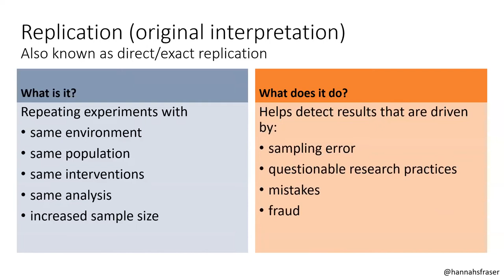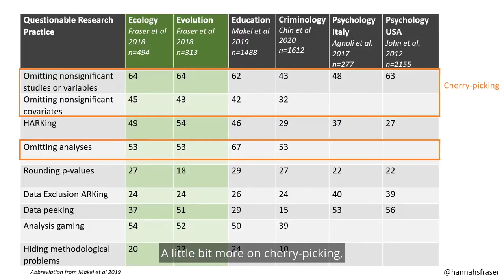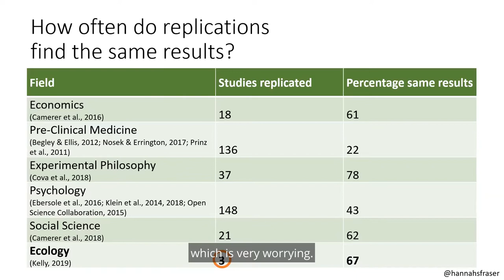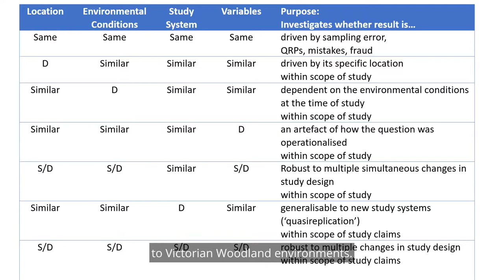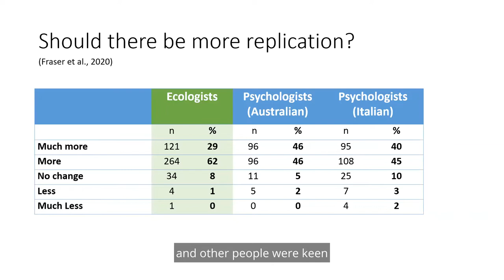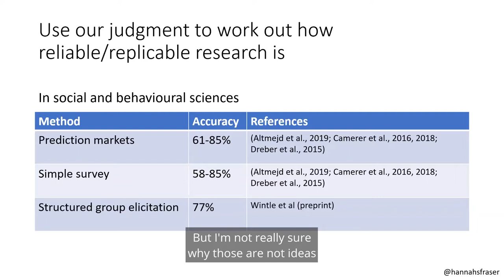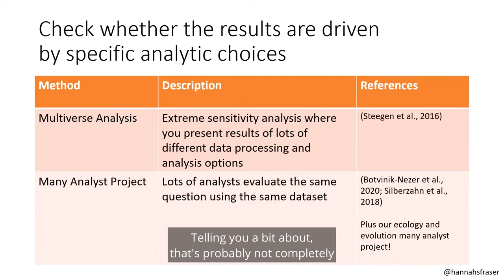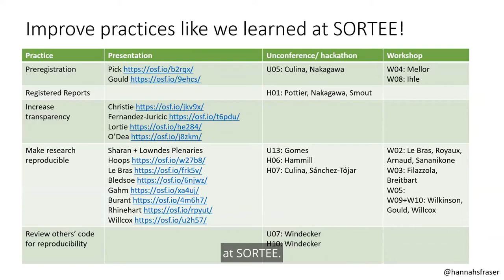Plenary: Hannah Fraser, Meta-research from ecological and interdisciplinary perspectives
Plenary presentation at the 2021 conference of the Society for Open, Reliable, and Transparent Ecology and Evolutionary Biology (SORTEE)

Host: Fiona Fidler

When: 14 July 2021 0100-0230 UTC

Abstract: Social and medical sciences have found that they obtain contradictory results around half of the time when they redo studies (much less in some fields). In ecology, it is difficult and expensive to redo studies and we expect far more variation in results due to environmental stochasticity, so we are unsure of how replicable the ecology literature is. There are a few ways of trying to evaluate this without breaking the bank: conducting multiverse analysis or a many-analyst study, partnering with other labs for large-scale collaborations, investigating the prevalence of practices known to lead to low replicability of results, and changing how we critically evaluate the literature. This talk will draw together interdisciplinary and ecological learnings on each of these topics to showcase some key advances in ecological meta-research.

Brief bio: Dr Hannah Fraser began as an ecologist in the Quantitative and Applied Ecology Group before transitioning to interdisciplinary meta-research in the MetaMelb research group. Hannah is perpetually impressed by the passion and expertise people bring to their research (particularly ecology) and sees it as her role to try and help make the fantastic research people are doing even better. To that end, Hannah has recently started a consultancy aimed at helping people tweak their research workflows in ways that can deliver more reliable, robust and replicable research.